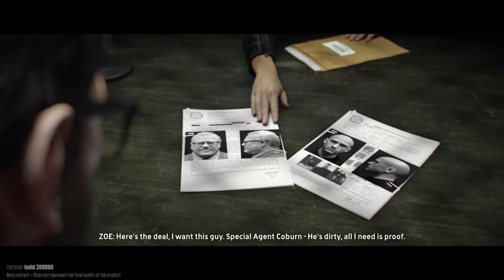The Crew Beta Part 2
The Crew